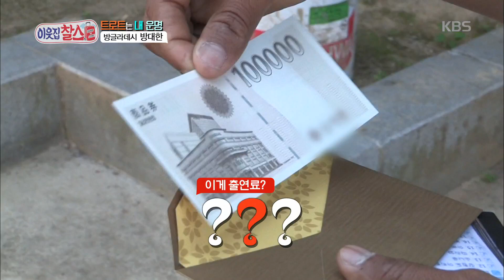이웃집 찰스 - 트로트는 내 운명 - 방글라데시 방대한.20160628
트로트는 내 운명 - 방글라데시 방대한.
KBS1 TV 이웃집 찰스｜매주 화요일 오후 7시 35분에 방송됩니다.